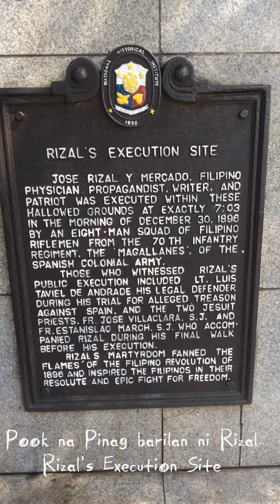Rizal Execution Site. Pook na Pinag barilan ni Rizal. Luneta Park.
Pook na Pinag barilan ni Rizal.